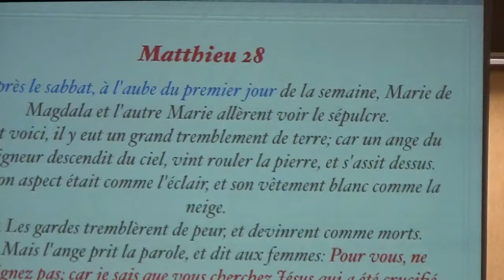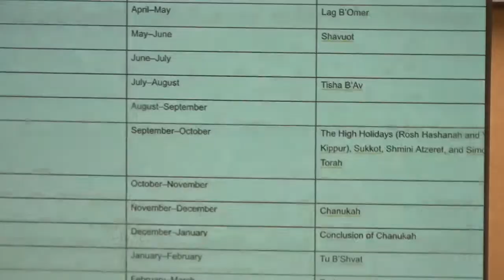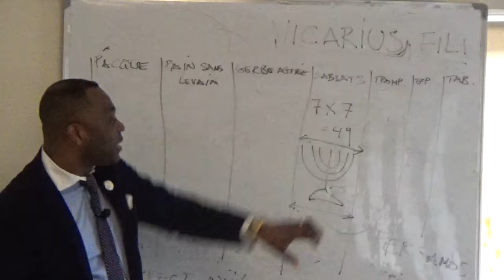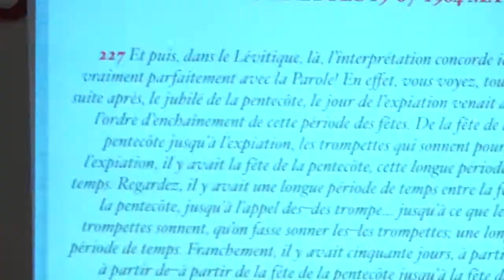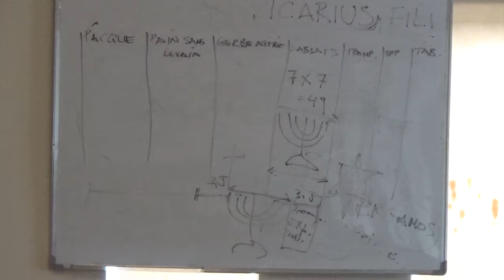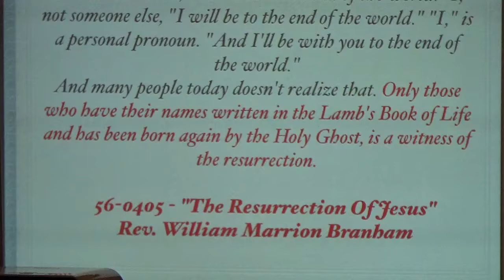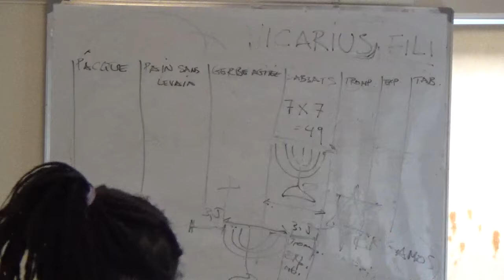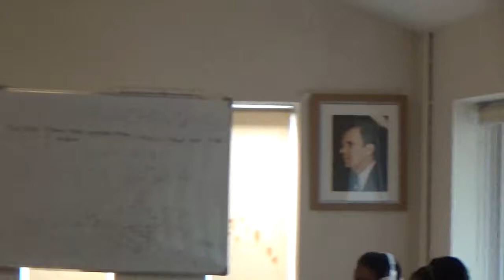LA RESURECTION DE JESUS APRES SEPT JOURS DANS LA TOMBE.